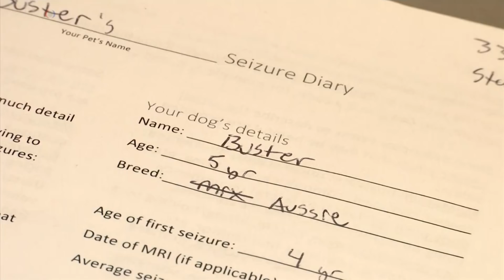Researchers Test Cannabis Drug for Dogs' Pain, Seizures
Medical marijuana has been used to treat epilepsy in patients for years, and this month, U.S. Surgeon General Jerome Adams said it should be studied and treated like other pain relief drugs. A growing body of scientific evidence is leading the U.S. Food and Drug Administration to do that. Meanwhile, researchers at Colorado State University are examining the benefits of cannabidiol, a non-psychoactive byproduct of marijuana, for treating dogs with epilepsy and arthritis. Faith Lapidus reports.